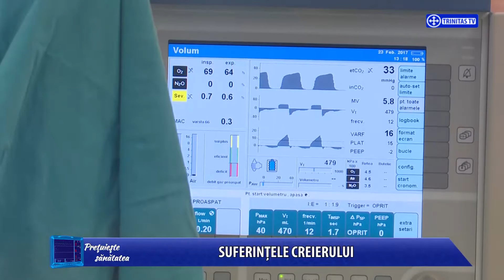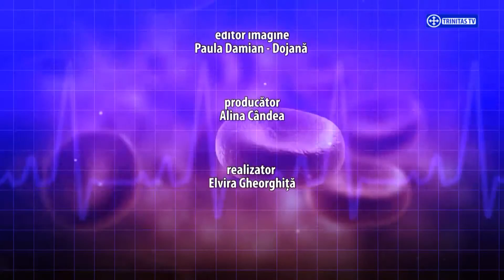Prețuiește Sănătatea. Suferințele creierului (17 03 2017)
Invitat:
Prof. Dr  Radu Mircea Gorgan, Director Medical, Spitalul de Urgență Bagdasar- Arseni, București

Realizator: Elvira Gheorghiță